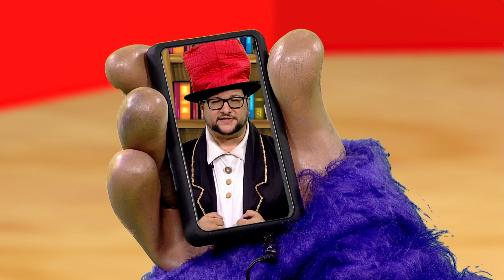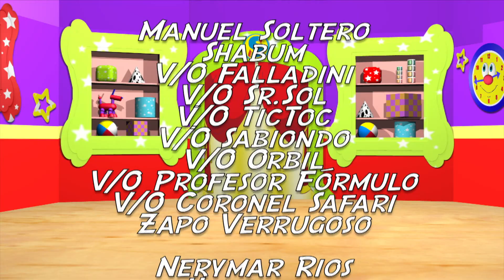Programa Educativo para niños con Shabum- El mensaje de la Música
Creativo programa para niños sobre el mensaje de la música y como nos afecta. El Conejo Tintín se convierte en un famoso cantante y todos en Puerto Mágico lo quieren escuchar.